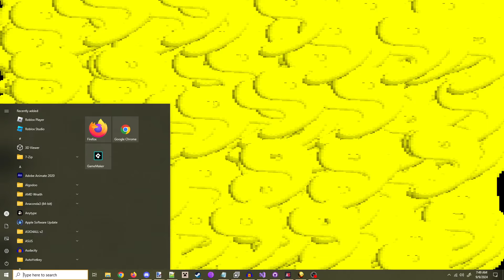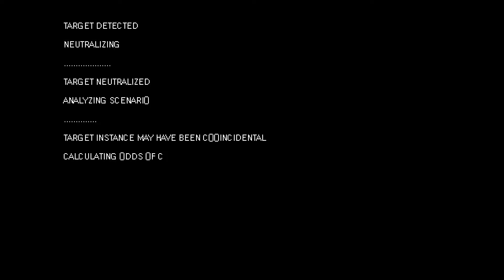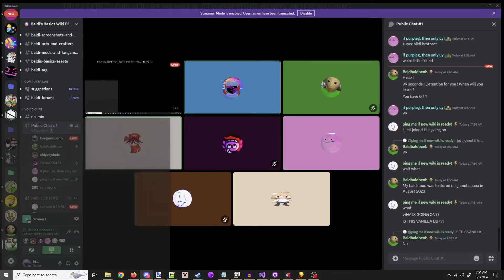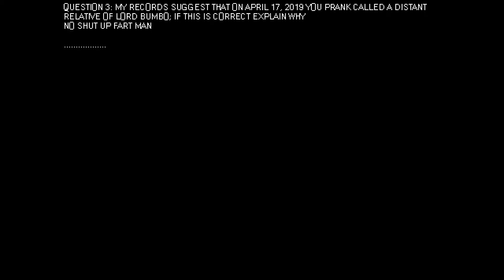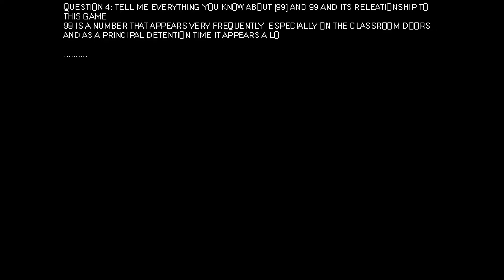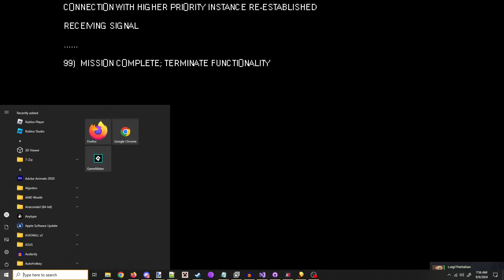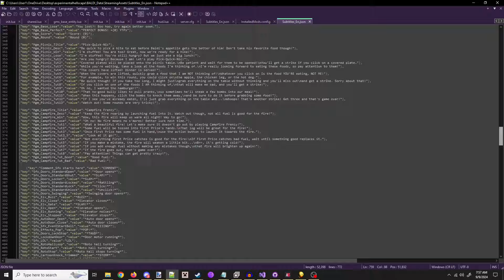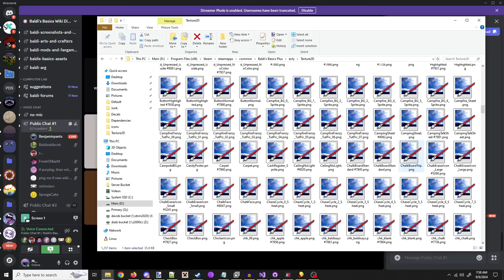(NEW SECRET) BB+ 0.7 HAS LORE THIS IS NOT A DRILL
i cant wait for a youtuber to follow these instructions and then steal all the clout.
but to perform this secret,
create a new file named NINENINE
set your system date to 9/9/24. As TODAY is the only day this secret will be functional.
Wait 99 seconds on the titlescreen without pressing any buttons or moving the mouse. (I suggest tabbing out)
You will know the secrets been activated.